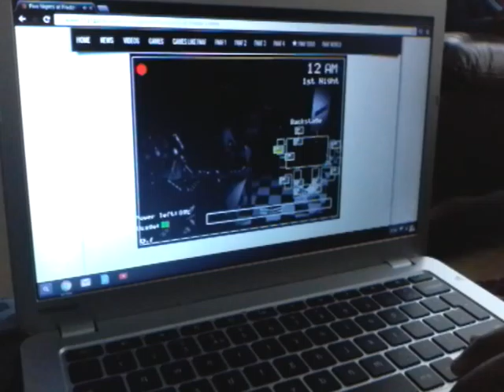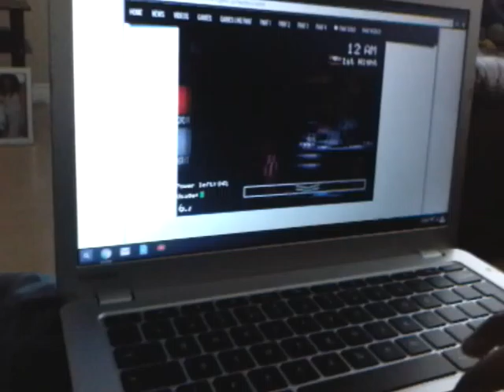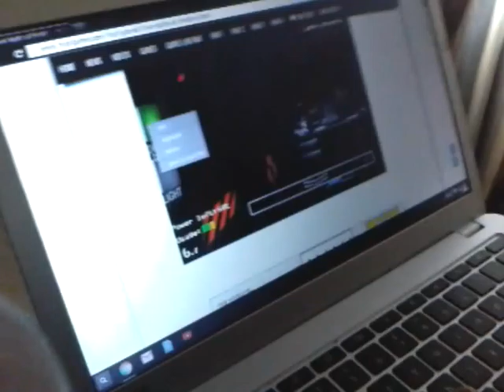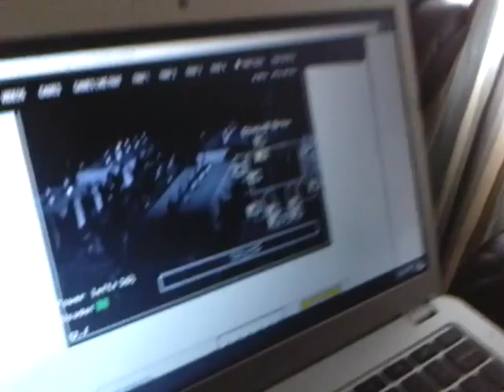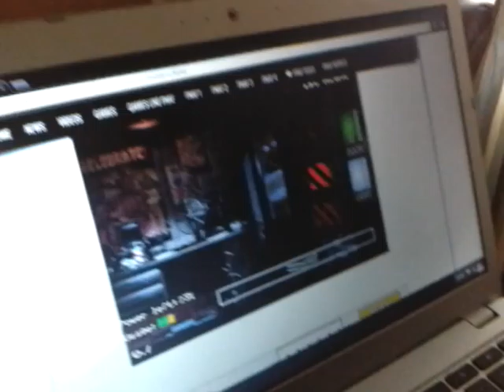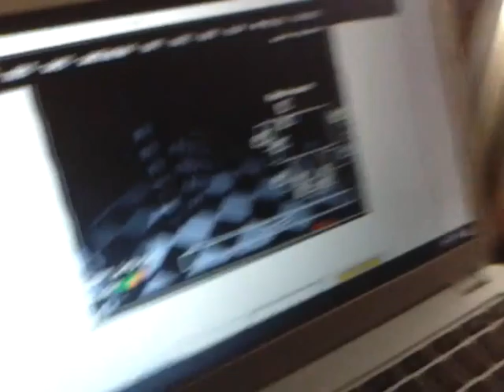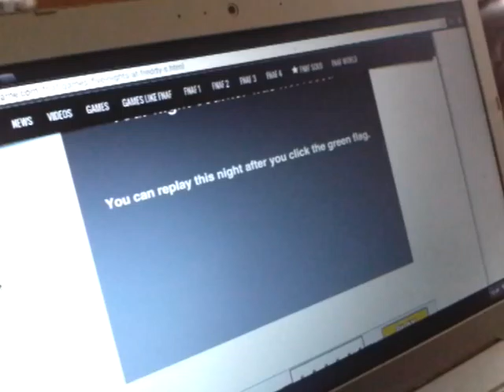Fnaf 1 night 1 (failed) by my Bro and friend serge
This is a game were my bro and friend play fnaf and both failed